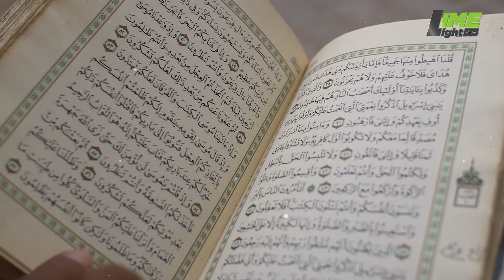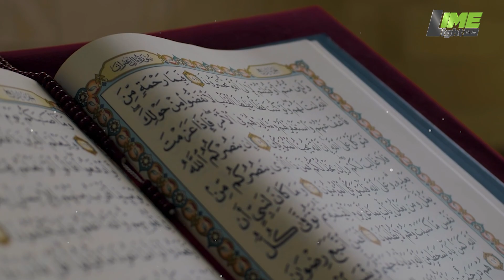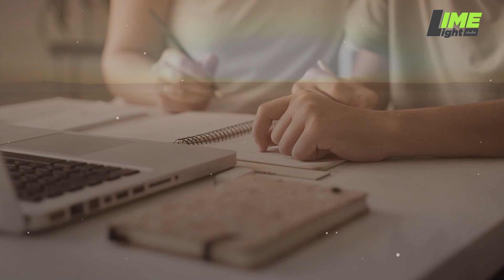Kiya Musalmanon Ka Qibla Asli Qibla Nahi | Petra Was The Real Mecca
Magribi Taqaton ka Islam Kay Khailfa Aik Aur ilzam. Kaaba Ya Qibla Jo Makkah main Hay wo Asli kaaba nahin. Balkeh Asli Kaaba Petra Jordan main hay jis ki taraf Musalman mun ker k namaz perhty hain.